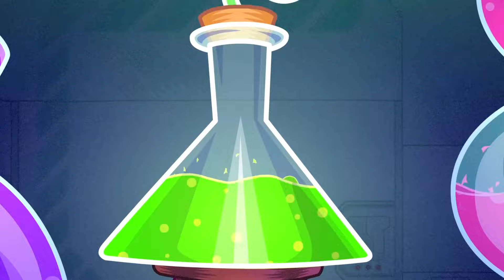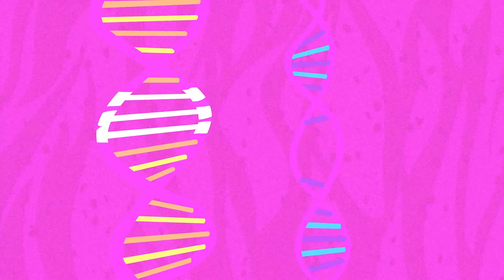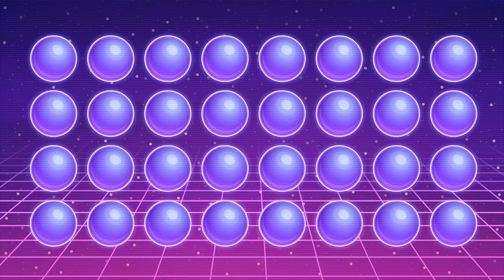🇵🇱 Teen Titans Go! po Polsku | Chemiczny rozgardiasz! | DC Kids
Czy Młodym Tytanom można zaufać w laboratorium chemicznym?

Teen Titans Go! dostępne do kupienia w wersji cyfrowej.